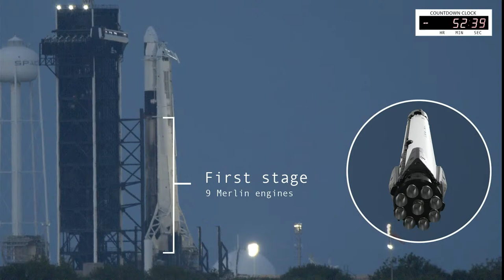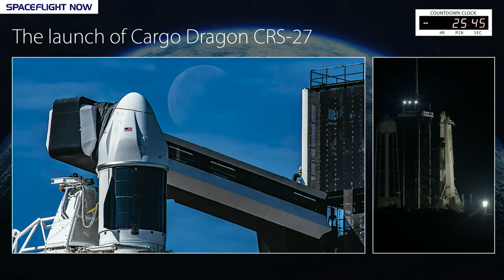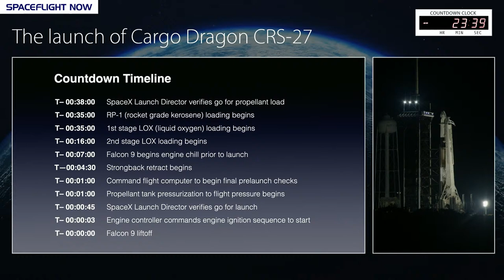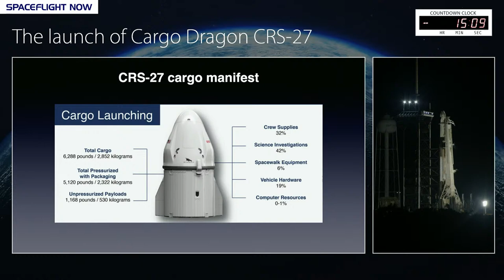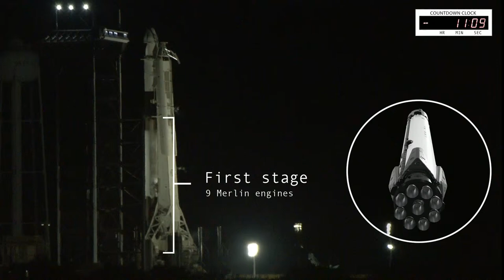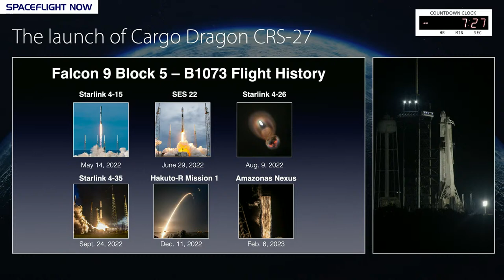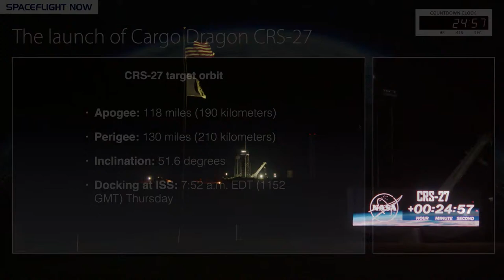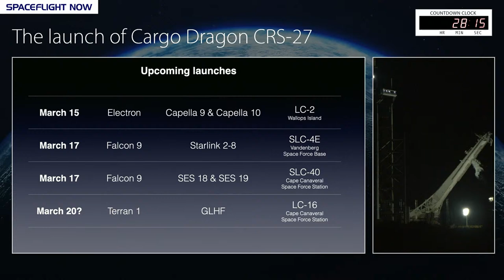Watch live: SpaceX launches Cargo Dragon space station resupply mission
A SpaceX Falcon 9 rocket carrying a Cargo Dragon capsule on a supply run to the International Space Station is scheduled for launch at 8:30 p.m. EDT (0030 GMT) today. The 229-foot-tall (70-meter) rocket will liftoff from pad 39A at the Kennedy Space Center. The Falcon 9’s first stage booster will land on a drone ship in the Atlantic Ocean. Watch full live coverage with commentary from Spaceflight Now's editor Stephen Clark.